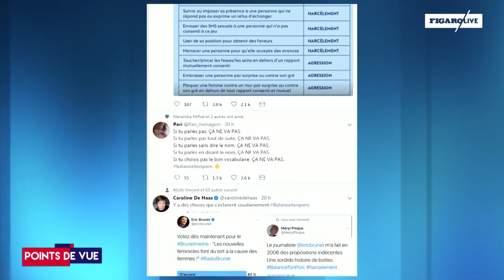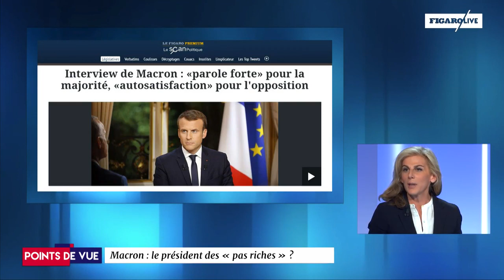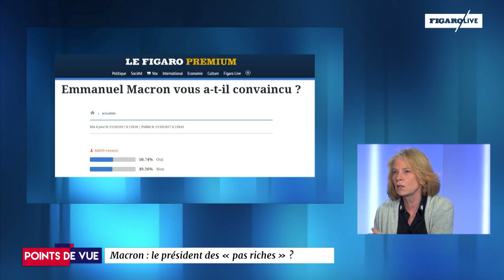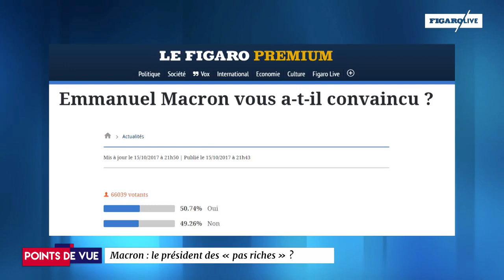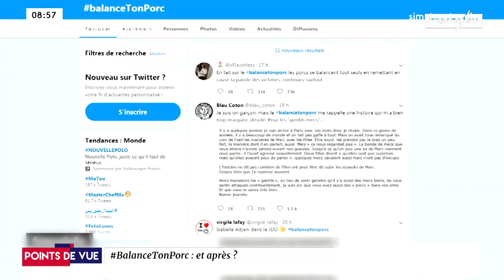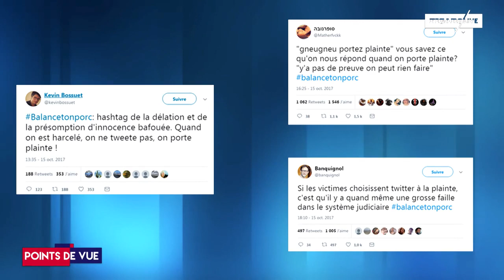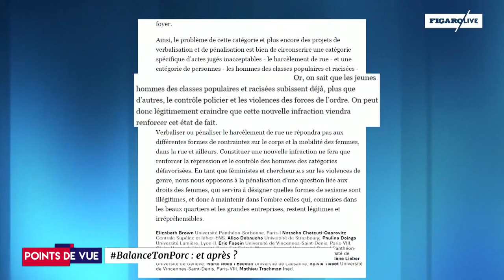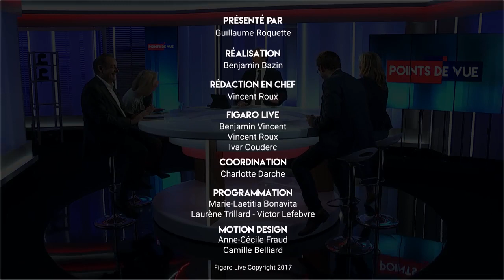Points de vue 16 octobre : Macron, expulsions, Autriche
Macron est-il devenu le président des « pas riches » ? L’état est-il impuissant à expulser les clandestins délinquants ? Pourquoi l’Autriche penche si à droite ?
Débat avec Anne Fulda, Lucile Schmid, Alexandre Devecchio & Alexandre Malafaye.